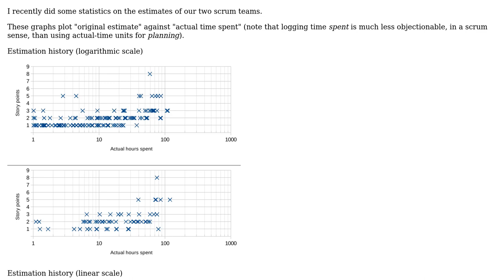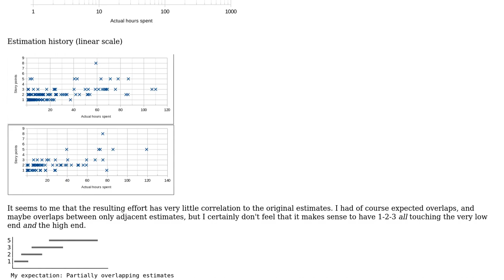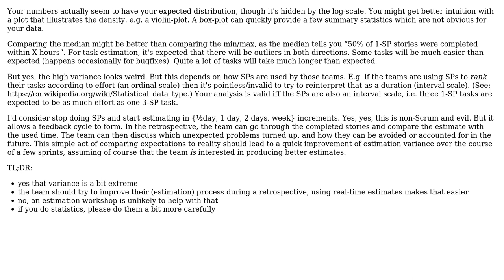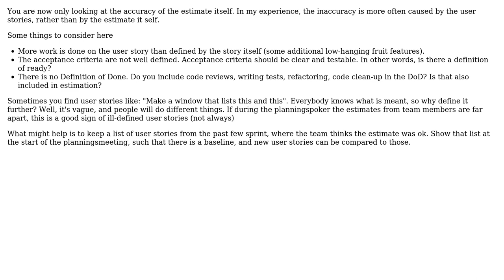Software Engineering: How consistent can estimates be expected to be? (3 Solutions!!)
Software Engineering: How consistent can estimates be expected to be?

With thanks & praise to God, and with thanks to the many people who have made this project possible! | Content (except music & images) licensed under CC BY-SA | Music | Images & others | With thanks to user Ryathal user KlaymenDK user Bernhard user amon and the Stack Exchange Network Trademarks are property of their respective owners. You are responsible for your own actions.